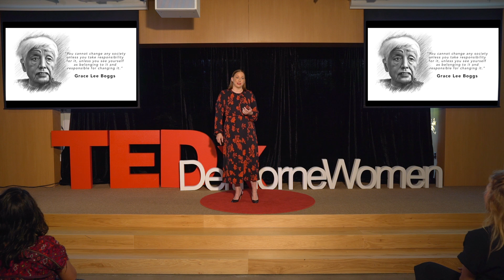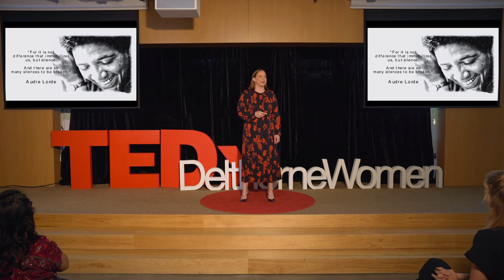Questioning My White Woman Worldview | Jennifer Lahoda | TEDxDelthorneWomen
"The status quo maintains its power when you and I see ourselves as individuals who live in a society with problems that are too big to fix, so we don’t even bother trying."

In this Talk, Jennifer Lahoda shares the act of state-sanctioned violence that shattered her world view.

In the spirit of ideas worth spreading, TED has created a program called TEDx. TEDx is a program of local, self-organized events that bring people together to share a TED-like experience. Our event is called TEDxDelthorneWomen, where x = independently organized TED event.

With our theme, Collective Liberation, TEDxDelthorneWomen centers the voices that are reimagining a new and just society through a liberatory lens. Not just from a space of dismantling tired, old concepts and fighting oppressive views, but implanting fresh seeds rooted in new imaginings, curiosity and right relationship.

TEDxDelthorneWomen was produced, curated and hosted by Sonali Fiske, a Leadership Mentor to BIPoC and the host of the radio talkshow, Revolutionary Voices.  Jennifer Lahoda is the President of Pacific Resource Recovery (PRR), a third-generation family owned and operated environmental services company started by her grandfather and mother over 4 decades ago. She is passionate about creating collaborative models of leadership that are employee-centered and is focused on building upon her family’s legacy of investing in social and environmental justice through service to PRR’s home community of Boyle Heights.

PRR specialize in converting industrial waste into alternative fuel, diverting it from being sent to landfills; and they were recently named one of the top 100 places to work in Los Angeles by the LA Business Journal. This talk was given at a TEDx event using the TED conference format but independently organized by a local community.